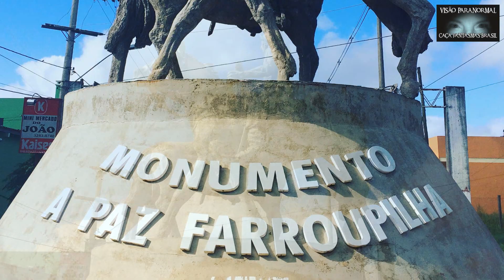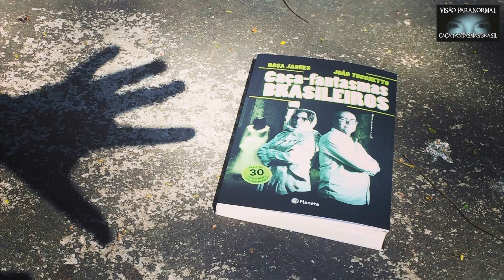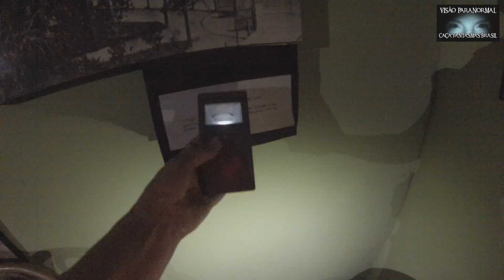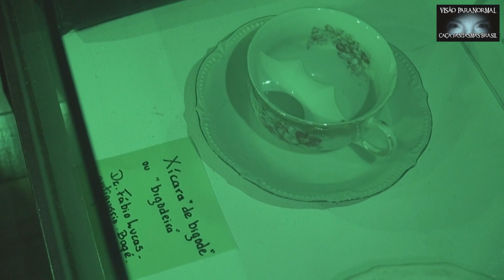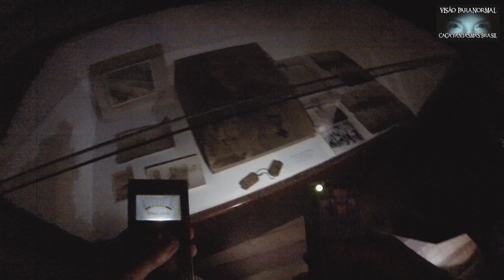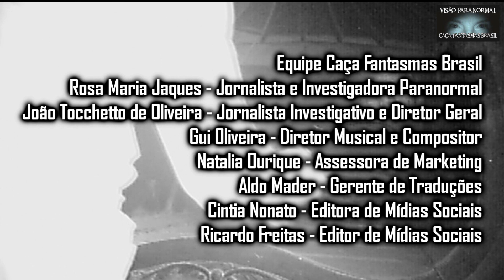MUSEU UMA PORTA PARA O ALÉM - Caça Fantasmas Brasil - #970 Parte 1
Parte 1 - Chegamos em Dom Pedrito no Rio Grande do Sul, onde a Expedição Caça fantasmas foi muito bem recebida. Na prefeitura nos relataram das visões no próprio prédio e conseguimos autorização para investigar a noite, mas antes fomos no Museu Paulo Firpo, administrado com maestria pelo Professor e Museólogo Adilson Nunes de Oliveira. Nesse episódio percebemos claramente que a cada sala do Museu, em cada peça do acervo uma porta inusitada se abre no sobrenatural, e mais uma vez convidamos vocês para nos acompanhar e desvendarmos juntos os mistérios desse precioso Museu de Dom Pedrito.

COMPRE O LIVRO 'Caça-fantasmas brasileiros', de Rosa Jaques e João Tocchetto - que traz relatos dos casos de assombrações solucionados.